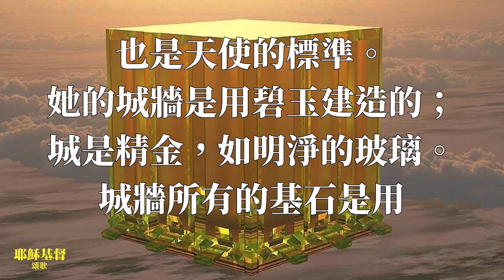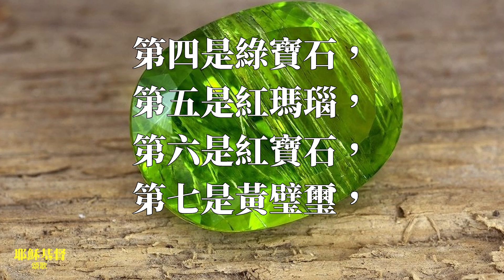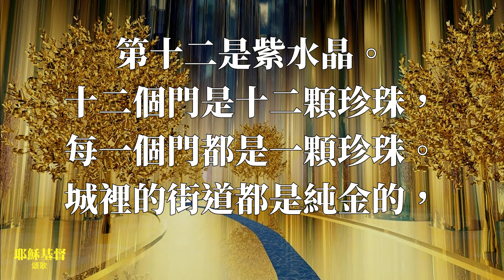新耶路撒冷的願景 (高射投影粵語伴唱版)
歌詞:
對我說話的天使，
拿著一根金的蘆葦當尺，
要測量那城新耶路撒冷，
城門和城牆。
那城的佈置是四方的，
長度和寬度都一樣。
天使用蘆葦測量那城，
共有一萬二千弗隆；
她的長、寬、高都是相等的。
他又量了她的城牆，
共計有一百四十四肘；
是按照著人的量度尺寸，
也是天使的標準。
她的城牆是用碧玉建造的；
城是精金，如明淨的玻璃。
城牆所有的基石是用
各種珍貴的寶石裝飾的：
第一座基石是碧玉，
第二是藍寶石，
第三是綠瑪瑙，
第四是綠寶石，
第五是紅瑪瑙，
第六是紅寶石，
第七是黃璧璽，
第八是水蒼玉，
第九是黃玉，
第十是翡翠，
第十一是紫瑪瑙，
第十二是紫水晶。
十二個門是十二顆珍珠，
每一個門都是一顆珍珠。
城裡的街道都是純金的，
好像透明的玻璃。